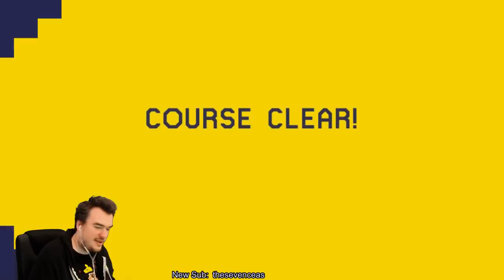Worst Speedrun Ever - 100 Mario Super Expert